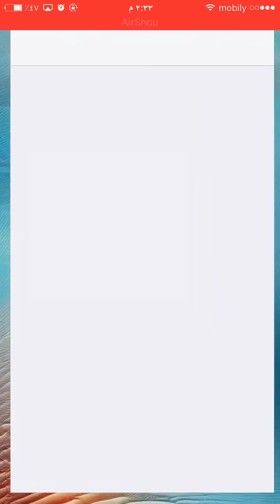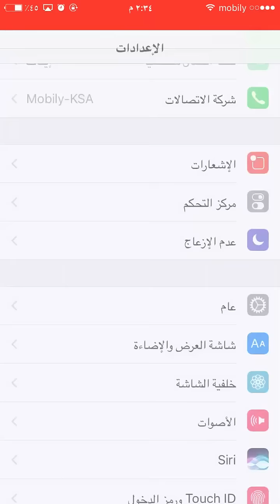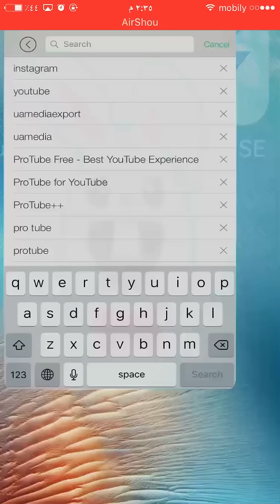برامج بلس للايفون بدون جلبريك و بدون كمبيوتر IOS10.2.1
**تنبية**
  البرنامج رخصته ٧ ايام و بعد كذا تحتاج تحذفه و ترجع النسخه لتوثيق المطور وراح يشتغل معاك ، الامر مزعج لكن لا يوجد حلول مجانية كثيره ... تحياتي